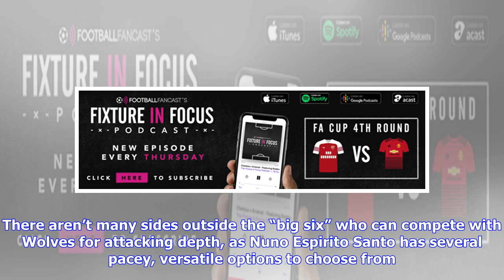"Needs selling", "Worse version of Jeremy Helan" - Many Wolves fans slam 25 y/o's FA Cup display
Loads of Wolves fans have been running the rule over their dramatic FA Cup draw against Shrewsbury, and they’re really not happy with the performance of Helder Costa. There aren’t many sides outside the “big six” who can compete with Wolves for attacking depth, as Nuno Espirito Santo has several pacey, versatile options to choose from. While Diogo Jota and Raul Jimenez have been the stars of the show for most of this season, the boss opted for a different two up front against Shrewsbury – Costa ...